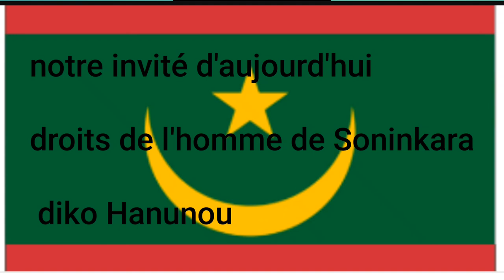Ganbanaaxu Soninkara fedde évitez de aujourd'hui droits de l'homme de Soninkara diko Hanunou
C'est Diallo lasse